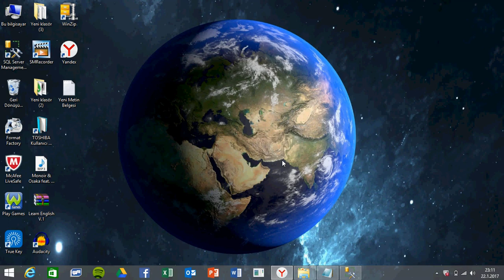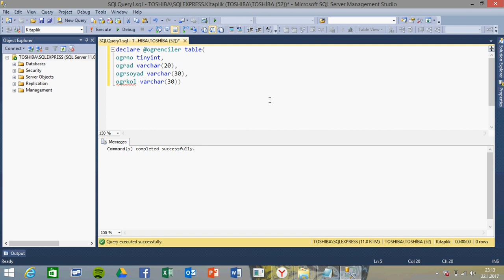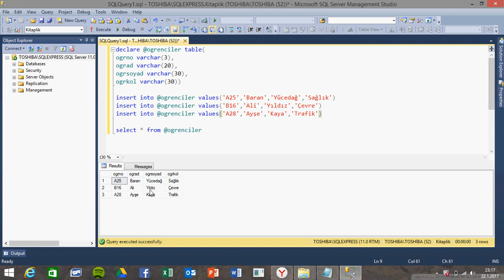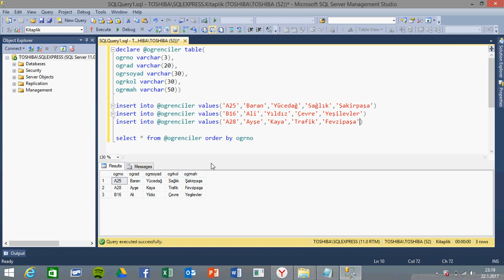SQL Ders 38 Tablo Tipi Değişkenler